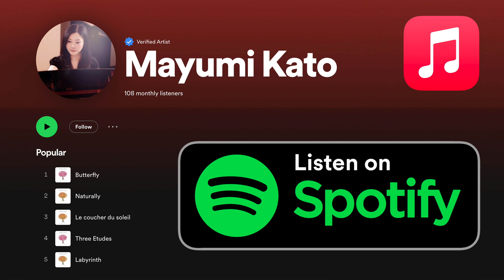Mayumi Kato “Sunrise” Paul Barton, FEURICH 218 piano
New piano composition by Mayumi Kato.  Purchase sheet music for “Sunrise”